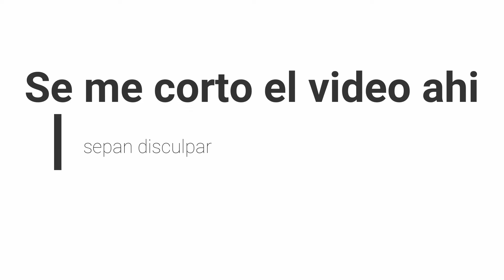CRITICA A ZAFUL, HONESTA Y NO PROMOCIONADA! HAUL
Espero que les haya servido
Estoy re cagada por subir videos a youtube :)